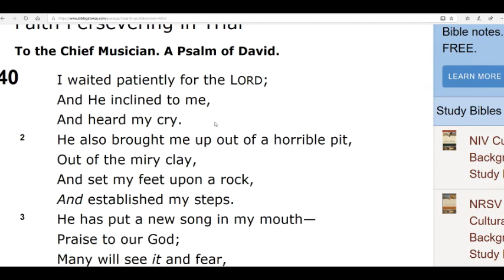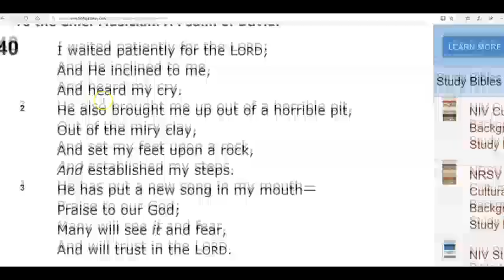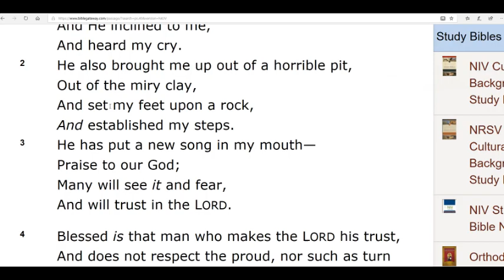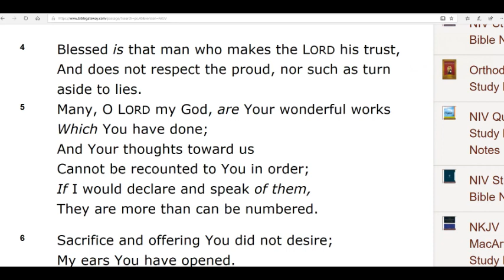Reflections on Cult deliverance Psalm.40:1-5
ps.40:1-5; I waited patiently for the Lord; And He inclined to me, And heard my cry. He also brought me up out of a horrible pit, Out of the miry clay, And set my feet upon a rock, And established my steps. He has put a new song in my mouth—Praise to our God; Many will see it and fear, And will trust in the Lord. Blessed is that man who makes the Lord his trust, And does not respect the proud, nor such as turn aside to lies. Many, O Lord my God, are Your wonderful works. Which You have done; And Your thoughts toward us Cannot be recounted to You in order; If I would declare and speak of them, They are more than can be numbered.